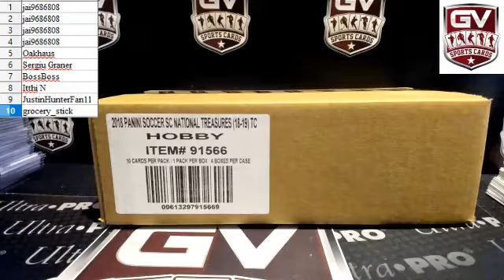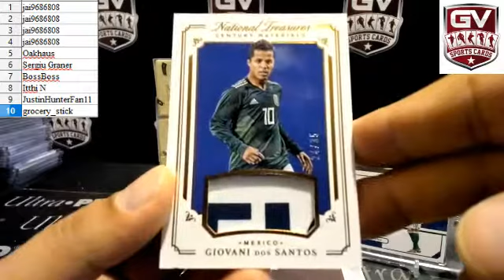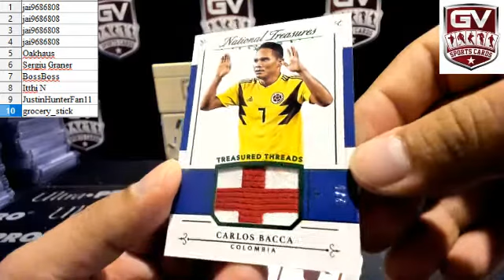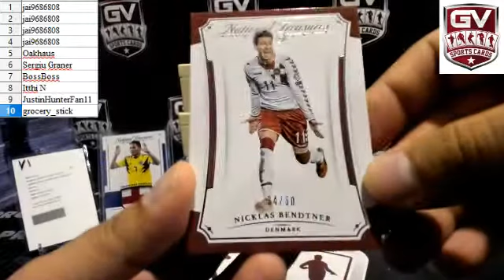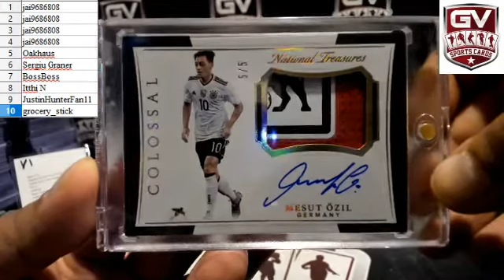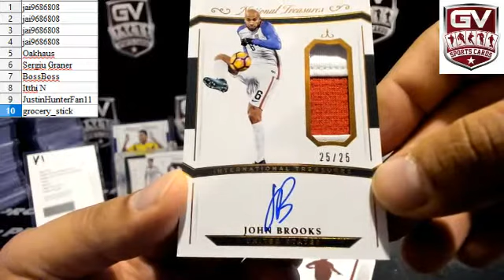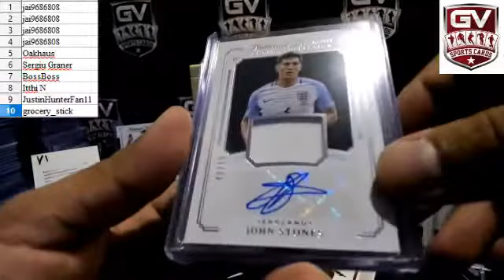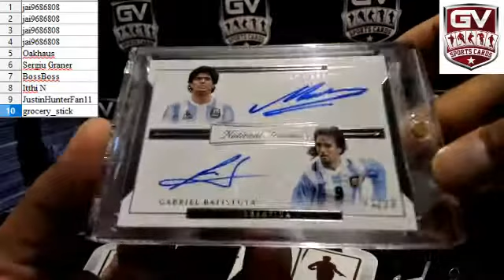2018 Panini National Treasures Soccer Hobby 4 Box Case Serial Number #22